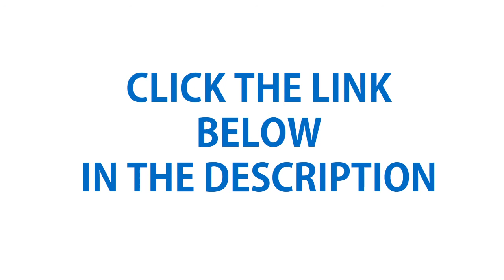✅ TOP 5: Best Chef Knives 2020 || Best Chef's Knife -You Must Have In Your Kitchen 💦💡👍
In this video, we are sharing the best chef's knives or chef knives or kitchen knife, this video breaks down the top chef's knives on the market.

The 5 Best Chef's Knives, You Should Buy in 2020:

1. Shun Classic 8” Chef’s Knife

2. Cangshan D Series 59120

3. Victorinox - 45520 Fibrox Pro

4. J.A. Henckels International

5. Global 8" Chef's Knife

If you're confused to choose the best chef's knives for your home or bar. Then this video about 5 best chef's knives review will help you to find the best one.

We hope you like our best chef's knives collections.

Still, confused? Then check out the link of Amazon about chef's knives buying guide

Our channel is a participant in the Amazon Associates Program, so we earn fees if you use the links above to buy products. Thanking For watching!

If this video is helpful to you, please remember to leave a like and subscribe to our channel to see more videos like this in the future, and if you have any questions related to the chef's knives which are listed here, leave a comment down below and we will get back to you as soon as we can.